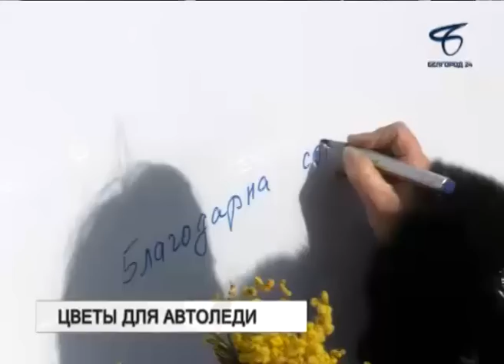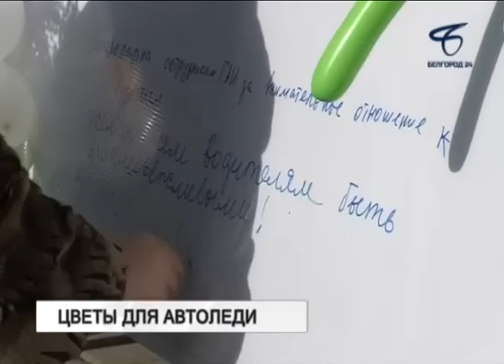Госавтоинспекторы останавливают автоледи, чтобы вручить цветы